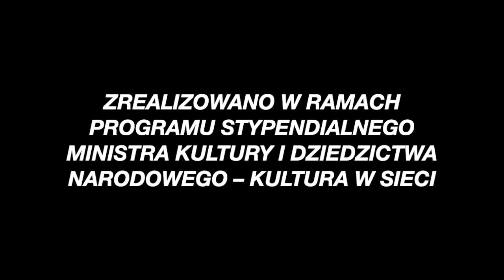„Egzorcyzmy” z musicalu „Dlaczego Maciek nie poszedł do nieba” śpiewa Kacper Janaszek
Song „Egzorcyzmy” z musicalu „Dlaczego Maciek nie poszedł do nieba”

Witold Janiak - muzyka
Krzysztof Galoch - słowa

Śpiewa Kacper Janaszek

Towarzyszą:
Martyna Anna Bańczyk
Wiktoria Boroś
Bartek Dąbrowski
Aleksandra Frączek
Maja Korbiel
Marta Kosiorek
Dominik Kuśnierczyk
Weronika Musiał
Marcel Orłowski
Karol Smulski
Kasia Sut

grają:
Witold Janiak - fortepian, akordeon, organy Hammonda
Maciej Jesiołkiewicz - gitara basowa
Jan Szkudlarek - perkusja

zdj. Dariusz Kulesza, dzięki uprzejmości Akademii Muzycznej w Łodzi